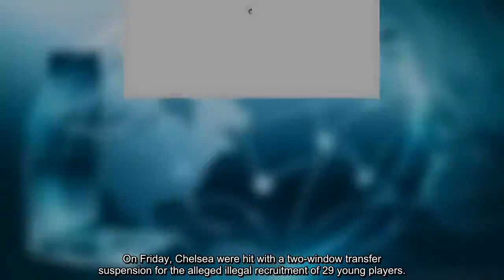Chelsea plan £200m summer spending spree as Zinedine Zidane targets FOUR new signings